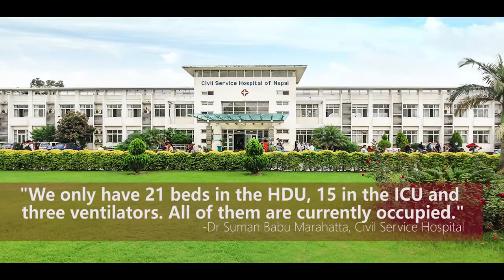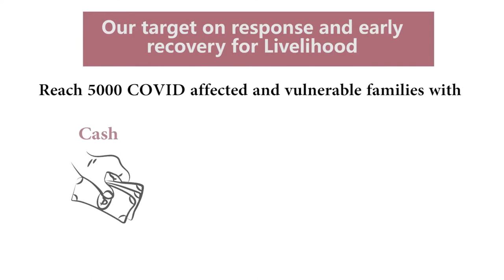Caritas Nepal on COVID-19 | Response and Early Recovery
Sharing this video showing current scenario of Nepal and our targets and achievements on COVID-19 response and recovery efforts till date.

PICTURES CREDIT: Nepali Times (Online Portal)